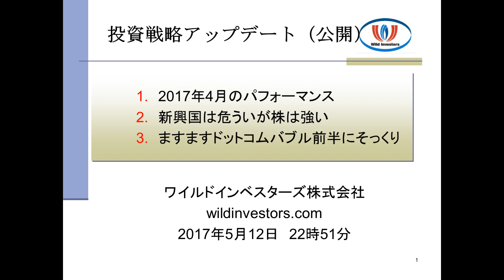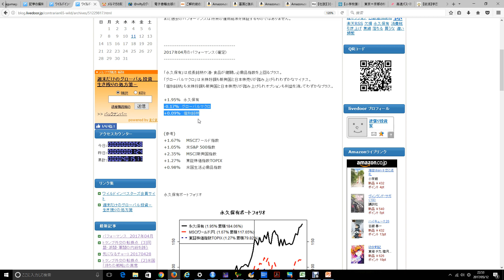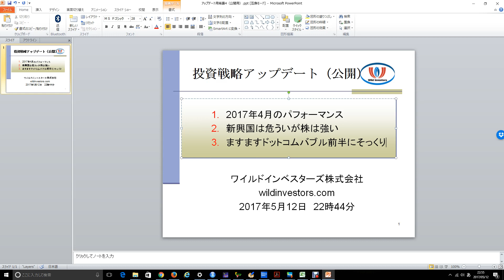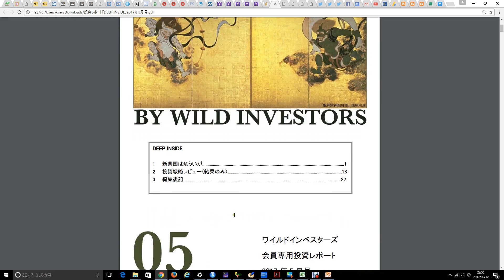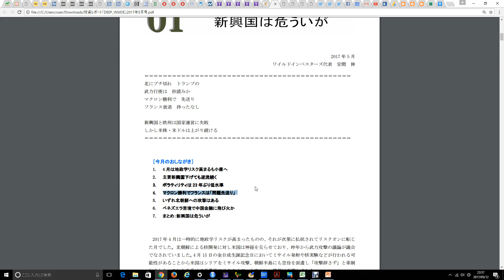投資戦略アップデート（公開用）20170512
1.　2017年4月のパフォーマンス
2.　新興国は危ういが株は強い
3.　ますますドットコムバブル前半にそっくり